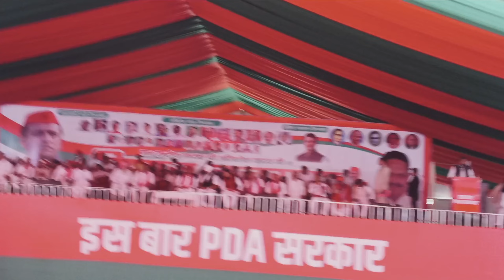ये समाजवादी शेर है डरने वालों में से नहीं है माननीय श्री शिवपाल सिंह यादव गाजीपुर में जनसैलाब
बहुत हुई मनमानी ,देश को और नहीं क्षति पहुंचानी ,अब है युवा नेता की बारी , क्योंकि यही है समझदारी
युवाओं में है वो बात,जो देश का कर सकती है विकास
khesarilalyadav khesari khesari_lal_yadav_bhojpuri_new_video pawan pawan_singh_new_bhojpuri_video tuntun बहुत हुई मनमानी ,देश को और नहीं क्षति पहुंचानी ,अब श्री शिवपाल सिंह यादव जी का जोरदार भाषण मेहनाजपुर